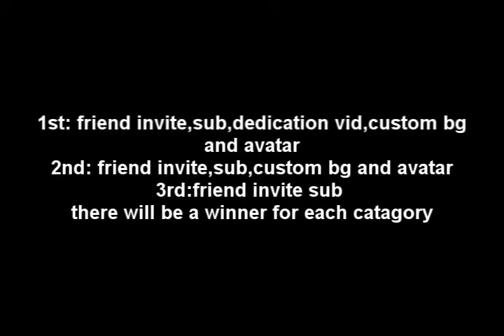A CONTEST SPECTACULAR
PRIZES
1ST: A friend invite,sub,dedication vid,custom bg,custom avatar
2ND:A friend invite,sub,custom bg,custom avatar
3RD:A friend invite,sub
Every catagory will have 3 winners